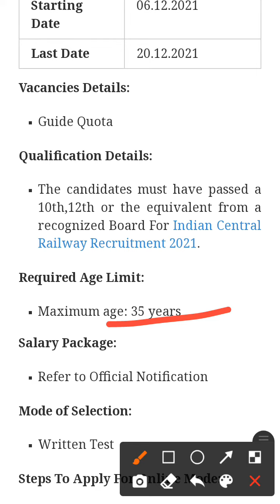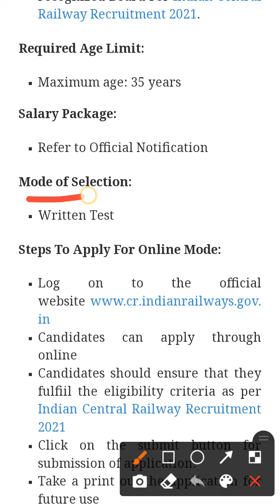12 Posts - Indian Central Railway Recruitment 2021(All India Can Apply) - Last Date 20 December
12 Posts - Indian Central Railway Recruitment 2021(All India Can Apply) - Last Date 20 December

SSC CGL
Indian government exams
10th Pass Govt job in india 2021
Private Jobs
Job 2021
 Police Job
job new